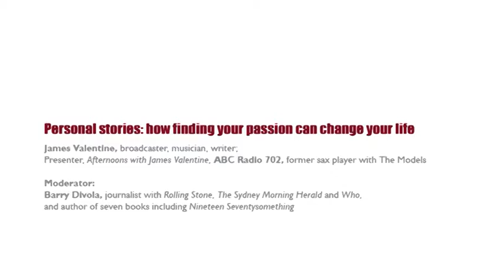'How finding your passion can change your life' at Mind & Its Potential 2011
Mind & Its Potential is a vibrant and stimulating conference experience which will attract 1,000+ delegates! We are committed to bringing together the world's preeminent scientists, researchers, philosophers and creative thinkers in order to offer you an experience second to none.